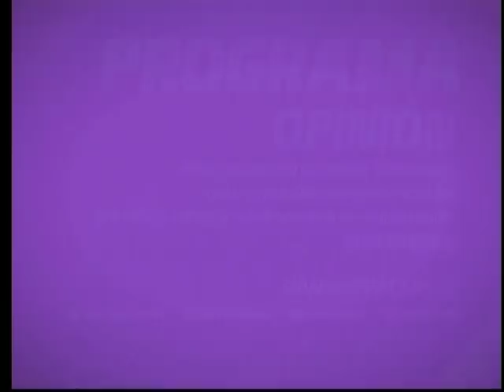Susana Khalil, defensora de los derechos del pueblo palestino, entrevistada en VTV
Opina en torno a la decisión unilateral de Donald Trump, presidente estadounidense, de mover la embajada estadounidense de Tel Aviv a Jerusalén, reconociéndola como capital de Israel y causando una grave tensión en Oriente Medio.